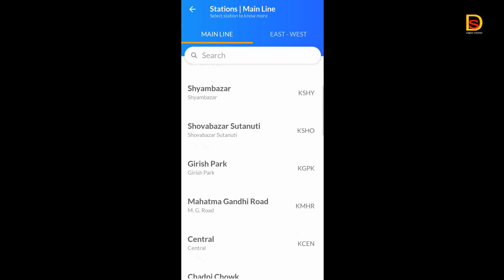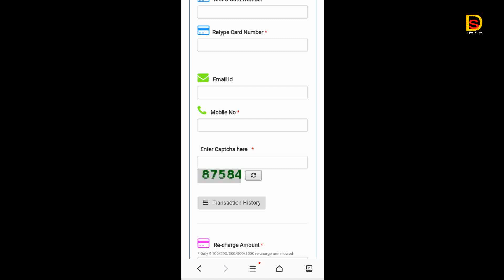Metro Railway Ticket from Mobile App | Kolkata Metro App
Title:
Description:
I have shown this video how to recharge smart card of metro rail from mobile.
This app is very helpful to avoid social distance.